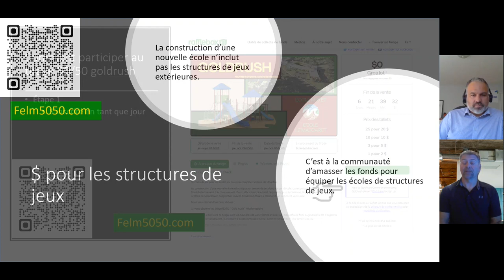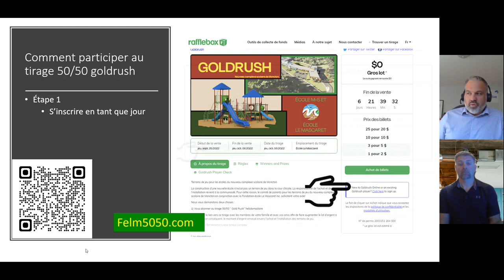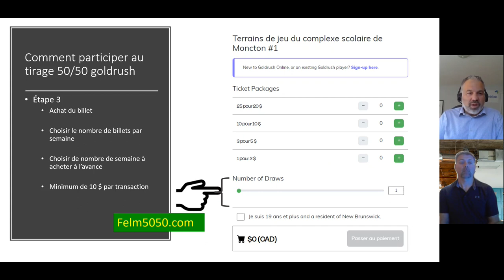Tirage 50/50 pour les structures de jeux. École Claudette-Bradshaw et l'école Le Mascaret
GoldRush 50/50
École Le Mascaret
École Claudette-Bradshaw.